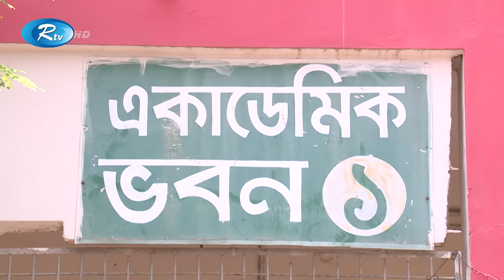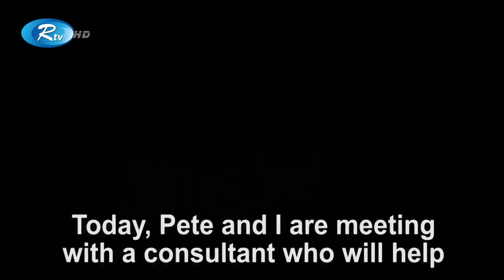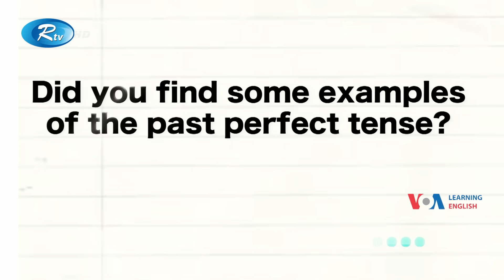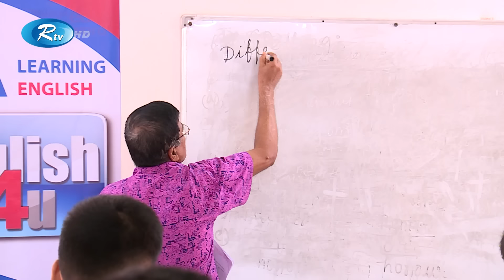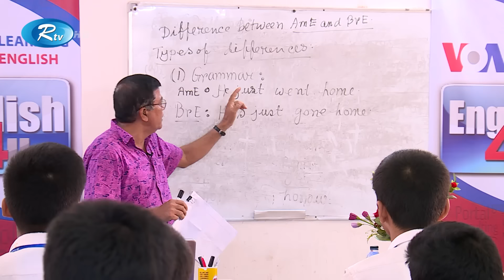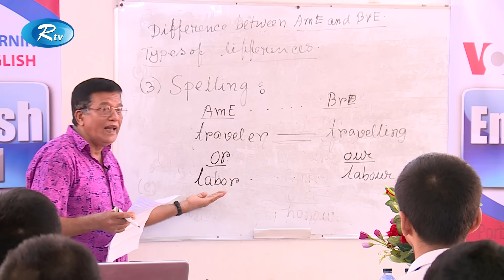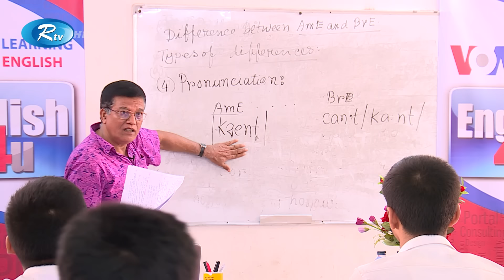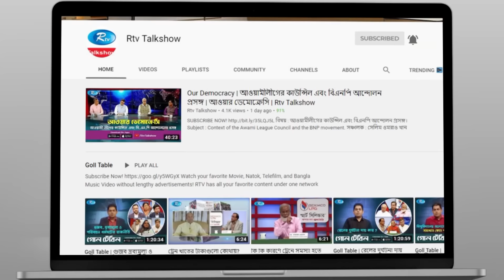English4U | Narinda Govt. High School | আমেরিকার ইংরেজী শেখার অনুষ্ঠান | Ep-01 | Rtv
ভয়েস অফ আমেরিকা ও আর টিভি’র যৌথ আয়োজনে আমেরিকার ইংরেজী শেখার অনুষ্ঠান: "English4U"
Episode : 01
School   : Narinda Govt. High School

- Team RTV